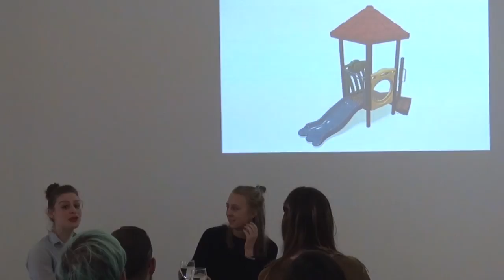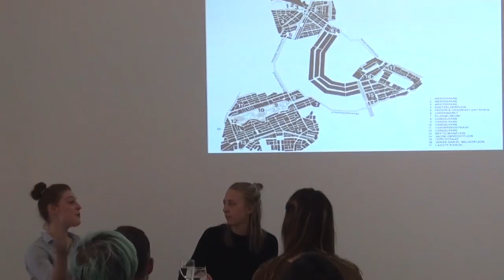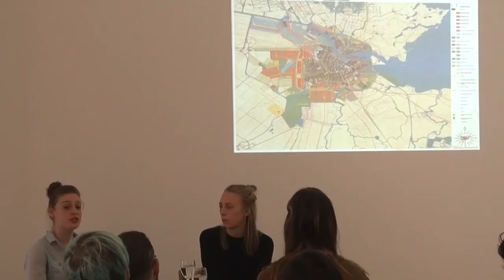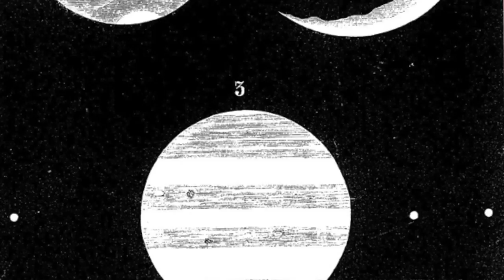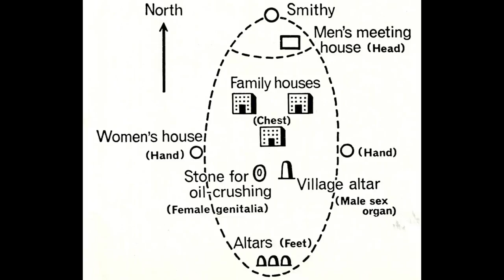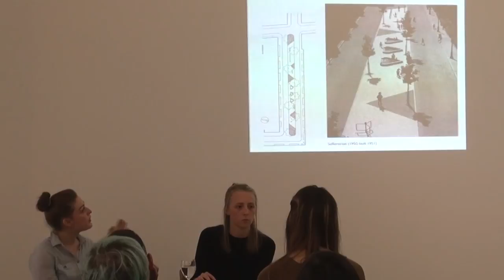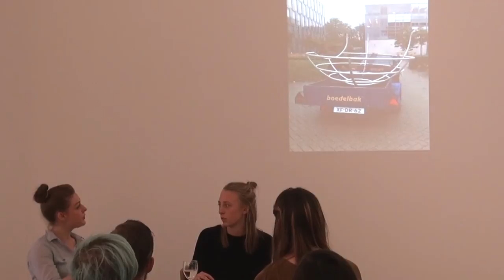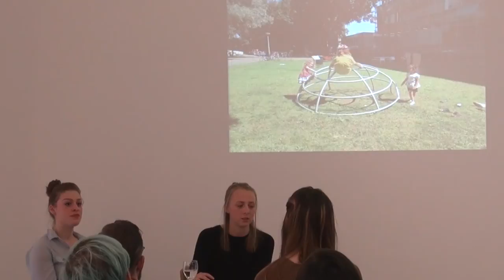The Playspaces of Aldo van Eyck with Denisa Kollarova and Anna van Lingen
Anna van Lingen and Denisa Kollarova joined us from the Netherlands on 20 September 2014 to discuss the work of renowned Dutch architect Aldo van Eyck, whose legacy they explore in their book, Aldo van Eyck: Seventeen Playgrounds. This research event was hosted on the occasion of Simon and Tom Bloor's Platform residency project, Planning for Play, 19 August - 20 September 2014 at Site Gallery.